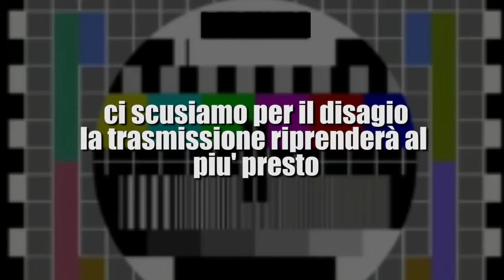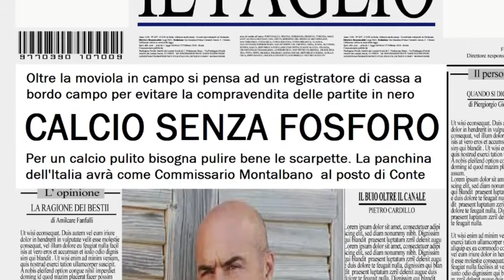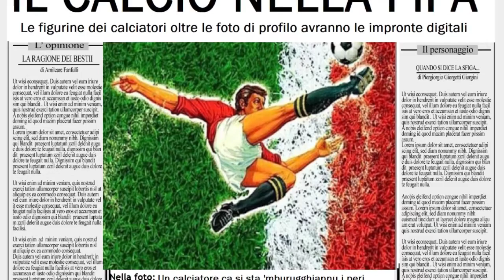14 06 2015 Tgino 7 Puntata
Ecco la 6° puntata del Tgino di Gino Astorina